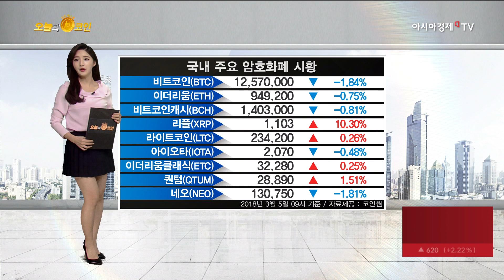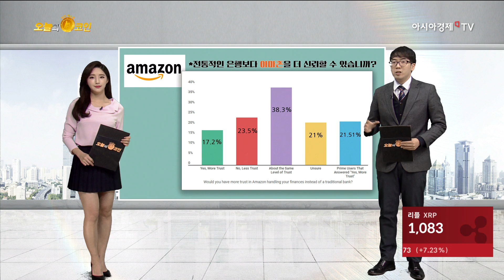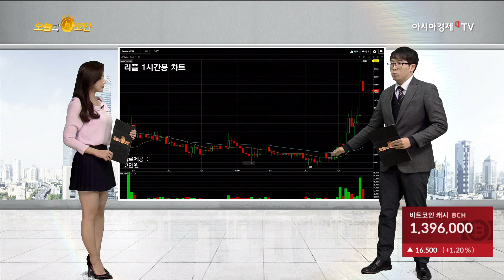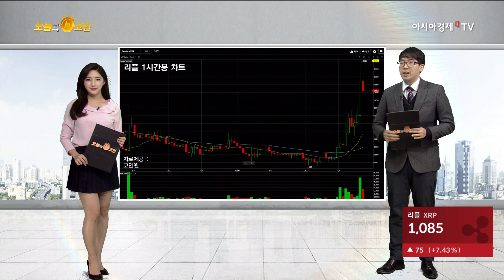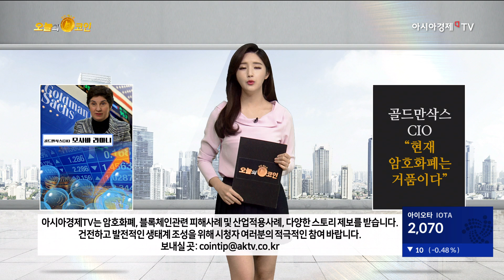오늘의코인 138회 (180305) 미래학자, "암호화폐, 2030년 약 25% 국가통화 대체할 것"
세계 미래학자 토마스 프레이,
"암호화폐, 2030년 약 25% 국가통화 대체할 것"